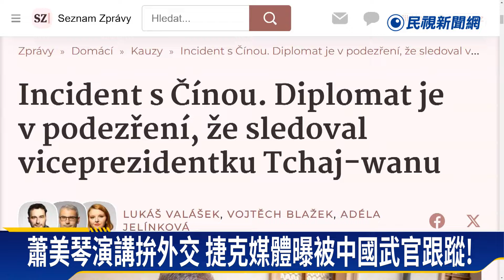蕭美琴赴捷克拚外交 捷克媒體曝遭中國軍人跟蹤！－民視新聞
【民視即時新聞】政治中心綜合報導 準副總統蕭美琴日前到捷克演講，原以為訪問平安落幕，沒想到捷克媒體報導她當時其實被中國外交人員跟蹤，且對方為了不被甩開還硬闖紅燈。根據捷媒報導，這名人員是中國駐布拉格館處軍事人員，捷克官方正準備將他驅離。立委指出，中國戰狼外交，讓東歐國家對他們越來越不信任。